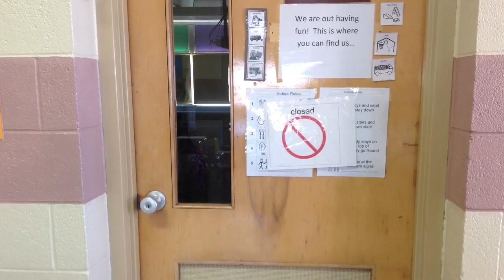Amilya rides the bus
Video modeling of how to ride the bus to school.